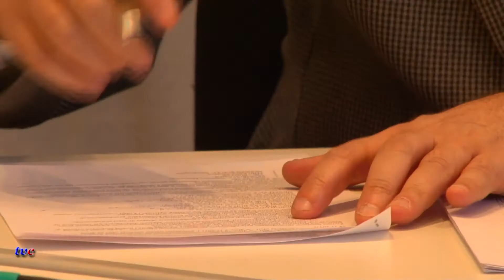Zd-Wola PREZYDENT O ZMIANIE PREZESA MPWiK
TELEWIZJA CENTRUM- tvc
TELEWIZJA ZDUŃSKA WOLA